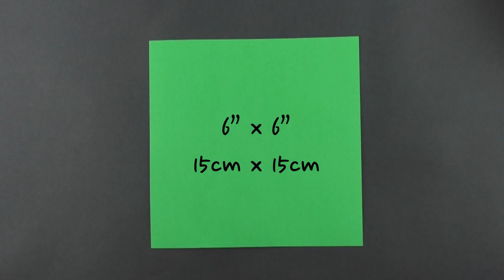Easy Origami Book Tutorial (Hyo Ahn)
How to make an Easy Origami Book

Level: Beginner
Base: 4x4 Matrix
Franz Liszt: La Campanella (Etude from Paganini, S. 141) is a cover song for intro
Other music included was written and arranged by Hyo Ahn

This Easy Origami Book is an easy model to fold.

If you are looking for other Origami Book models, go